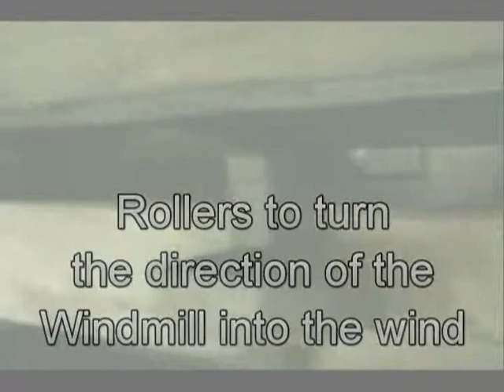2013 Family Vacation - Europe - Day 3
Amsterdam Canal Tour, Rijks Museum, Windmill, Clog Making demonstration, Cheese Farm, Volendam